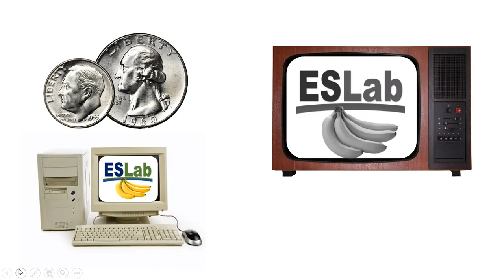Banana Phone BEST Version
ESLab does not have the rights to any music, photos, GIFs, or drawings. ESLab made and produced this Musicc Video for etertainment purposes only for ESLab English Speaking participants.

Banana Phone Lyrics

Ding-a-ling-ling-ling-ling-ling-ling-ling

Boo-ba-doo-ba-doop
Boo-ba-doo-ba-doop

Ring ring ring ring ring ring ring banana phone
I've got this feeling, so appealing
For us to Get together and sing. Sing!

Ding dong ding dong ding dong ding donana phone
It grows in bunches, I've got my hunches
It's the best! Beats the rest
Cellular, modular, interactivodular

Boop-boo-ba-doo-ba-doop
Ping pong ping pong ping pong ping panana phone
It's no Bologna, it ain't a phony
My cellular bananular phone

Don't need quarters, don't need dimes
To call a friend of mine
Don't need coomputer or TV
To have a real good time!
I'll call for pizza. I'll call my cat
I'll call the white house, have a chat
I'll place a call around the world, operator get me Bejing-jing-jing-jing

Boop-boo-ba-doo-ba-doop
Yin yang yin yang yin yang ying yonana phone
It's a real live mama and papa phone
A brother and sister and a dogaphone
A grandpa phone and a grandma phone too! Oh Yeah!

Banana phone, ring ring ring
(It's a phone with appeal)
(Now you can have your phone and eat it too)
(This song drives me, Bananas)